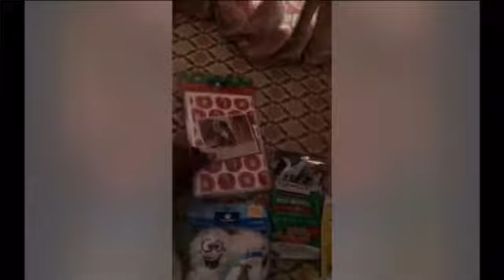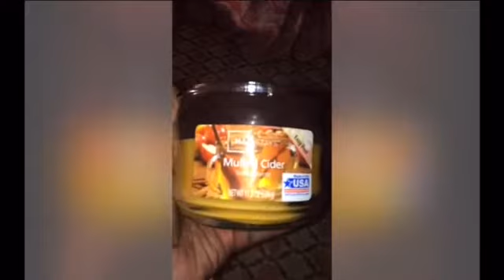Thanksgiving/Black Friday HAUL!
Hi guys I hope you guys had a great Thanksgiving.just being with your family and your love ones. I really hope you guys had a good time. And I hope you got some great stuff on Black Friday and I hope you guys liked my video.